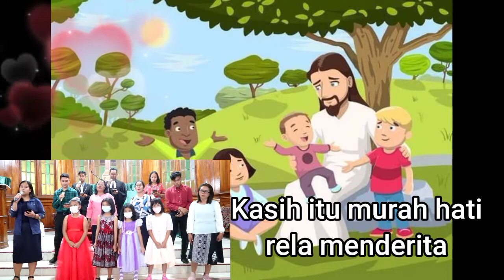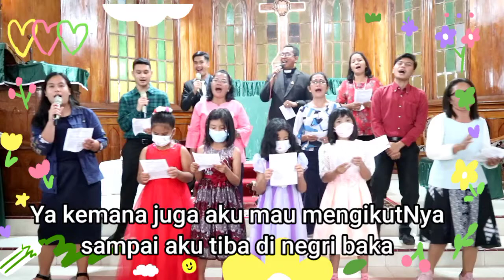Ibadah Online Sekolah Minggu - Mengasihi Allah Sungguh-Sungguh| 4 Juli 2021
Pdt. Charles Sihombing - HKBP BALIGE